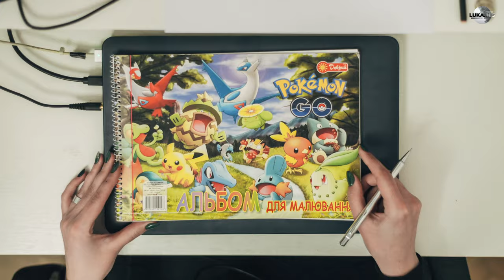Touch Your Heart Yoo In Na🧡💕 Korean Drama Art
Touch Your Heart Korean drama 박지환 심형탁 yoo in na 李棟旭

ⓛⓤⓚⓐⓗⓘⓢ: ŤĤĂŃĶ ŶŐÚ ŦŐŔ ŚÚβŚČŔĨβĔ ❤️️